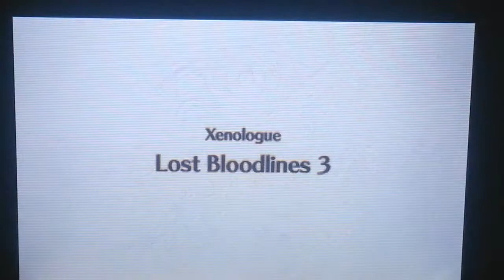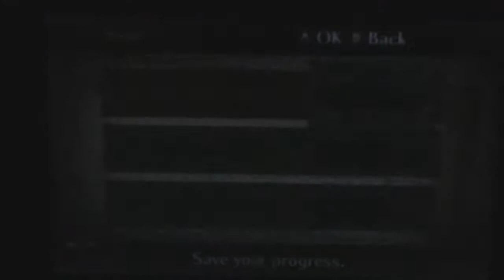Fire Emblem Awakening: Xenologue - Lost Bloodlines 3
I've been trying to render this for the past 3 days, but it's finally here. On this final map, we face off against both Jugdrali and Archanian forces because Old HUbba forgot to get us some allies. This map can be a bit difficult, so be sure to bring your best units. At the end, we get Seliph.